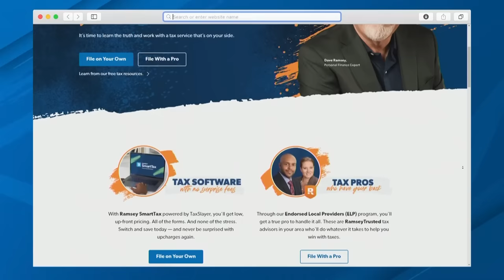What You Need To Know for Tax Season 2023